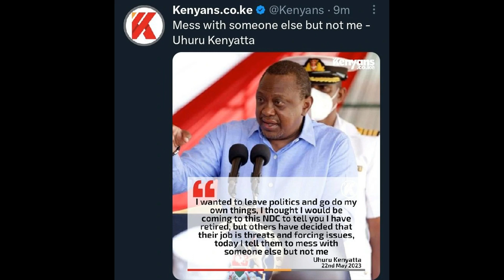HIVI SASA: UHURU AZUNGUMZA Kuhusu KUSTAAFU Katika SIASA Atangaza HATUA Yake NZITO Atakayo CHUKUA